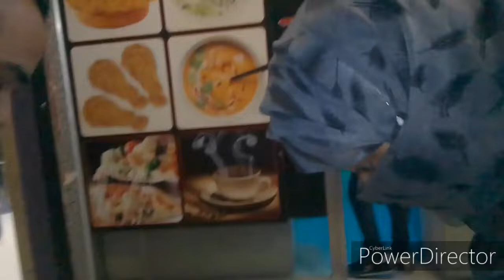Husband এর সাথে কোথায় গেলাম।Shaila's world.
আসসালামু আলাইকুম। কেমন আসেন সবাই, আমি কিন্তু সব সময় ৬ মিনিটের ভিডিও দেই। আজকের ভিডিও টা একটু বড় হয়ে গেলো। আসা করি সবাই আমার ভিডিও টা দেখবেন।